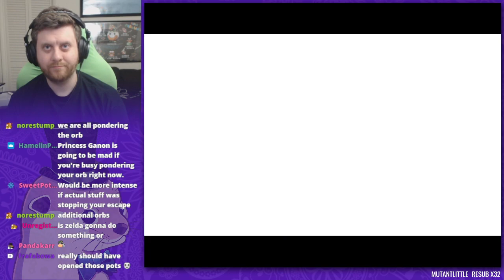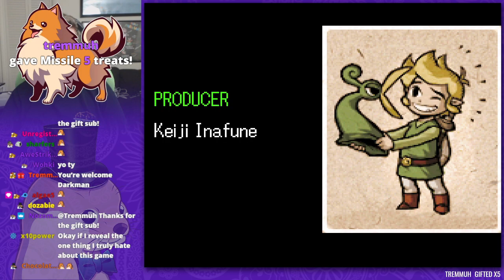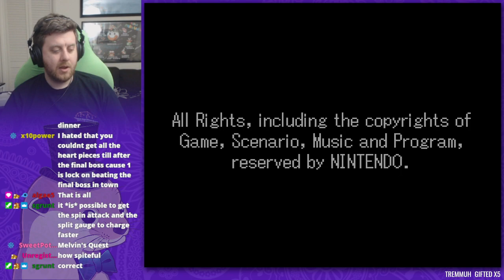The Legend of Zelda: The Minish Cap - First Play, Part 4/Finale